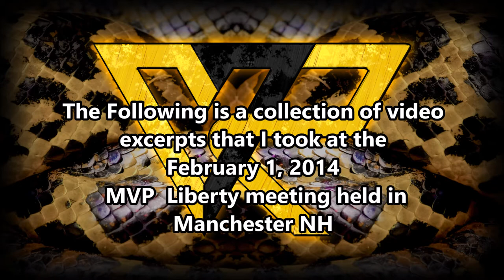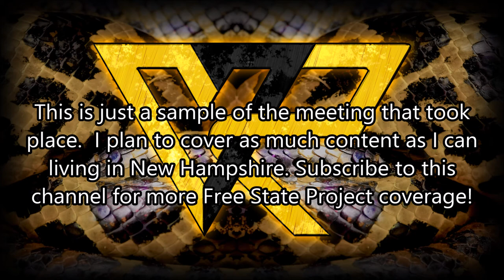MVP Liberty Meeting 2-1-14 Manchester NH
Only in New Hampshire can you go to a liberty meet up, see great presentations, meet fantastic activists, and people actually show up! The purpose of this video is to show people what a activist meeting looks like in New Hampshire.

For more information on the Free State Project go to freestateproject.org